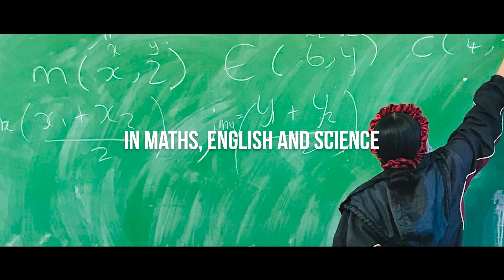Education without Borders | South African Film Festival